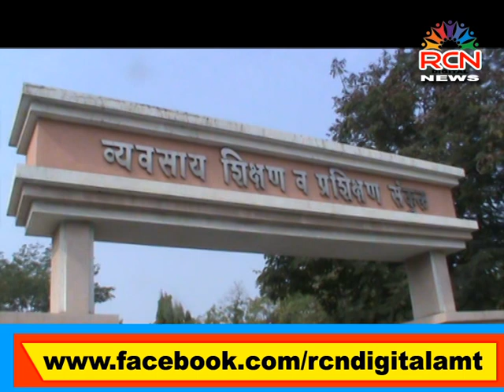RCN NEWS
ITI  च्या वतीने रक्तदान शिबिर